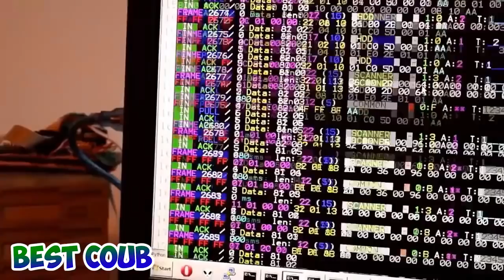ПОДБОРОЧКА ПРИКОЛОВ (160) 2016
Funny videos 2016, funny moments, funny fails 2016.

Трек 5:18 (финальный) - Syberian Beast meets Mr.Moore - Wien (Original Mix) Авторы трека

- TV drone crashes during ski race
- We Need To Find The Train! - Direct Rallying To Hogwarts Express
- Mr. Anderson Vs. Mr. Bean
- how much is the fish

Сoub лучшее видео 2016. Best coub compilation, coub video.